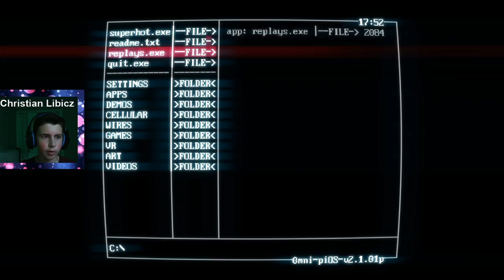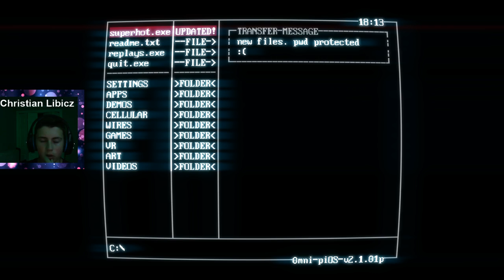SuperHOT Live stream!